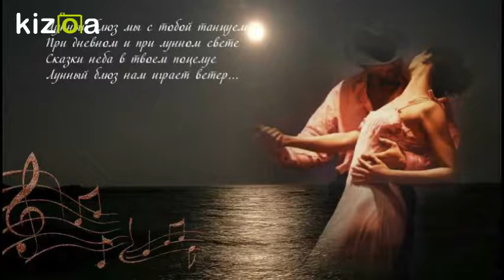Джинчарадзе Николай и Ада Лапуриди -"Бархатный блюз "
Дорогие друзья и подписчики,вы находитесь на канале интересного видео,музыка,душевные и весёлые песни.💗 Likecoin – криптовалюта за лайки Спасибо авторам за прекрасные материалы в свободном доступе интернета.Материалы взяты из доступных источников интернета.Спасибо авторам.Монтаж видео ролика - Чипижный .С.